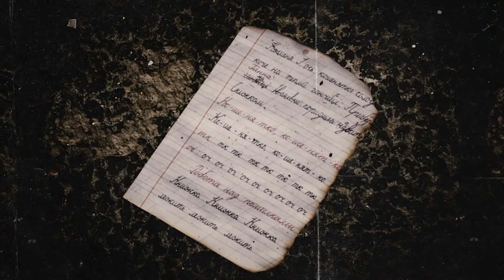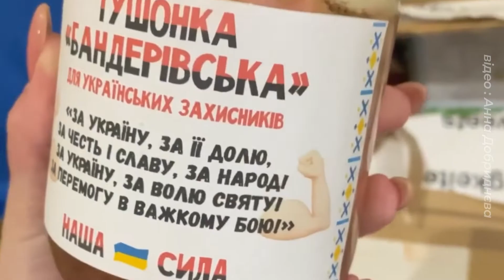Анна Добриднєва: "Ми, українці, така нація, що все здолаємо і Переможемо!". Музичний фронт №7.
Проєкт «Музичний фронт» - це цикл з 10 програм. 12-15-ти хвилинні інтерв'ю із відомими артистами-представниками 10 регіонів (Донецької, Луганської, Дніпропетровської, Харківської, Запорізької, Херсонської, Миколаївської, Одеської, Сумської та Чернігівської областей). Вони народилися в цих регіонах. Там же проживають їх рідні та друзі. Під час російсько-української війни ці артисти волонтерять і допомагають своїй «малій» Батьківщині і не втратили зв'язок із рідними областями. Кожен українець «воює» на своєму фронті – в артистів це «музичний». Адже завдяки своїй популярності їм легше знаходити допомогу, якої потребує конкретний регіон.
Героїня сьомого випуску - Анна Добриднєва, яка народилася у Кривому Розі (Дніпропетровська область). @Анна_Добриднєва
Проєкт «Музичний фронт» створено у партнерстві з @DWAkademie та за фінансової підтримки Європейського Союзу. Вміст публікації є одноосібною відповідальністю DW Akademie/ Програми Медіафіт для Південної та Східної України та не обов’язково відображає погляди Європейського Союзу.